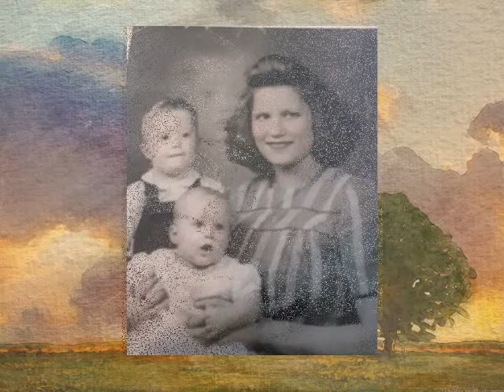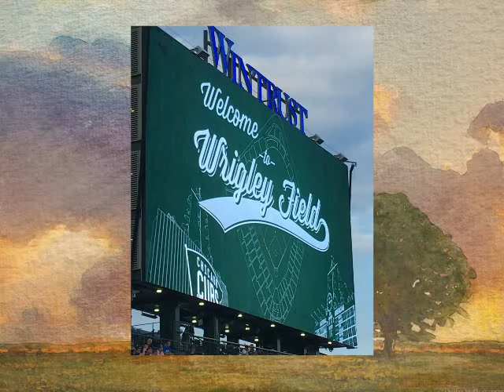A Beautiful Life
Niles Hanshew